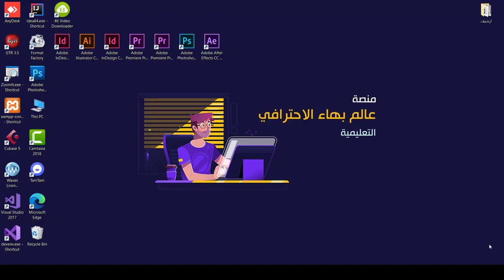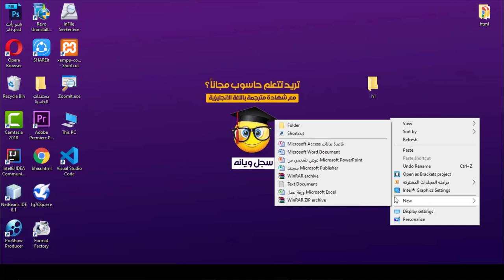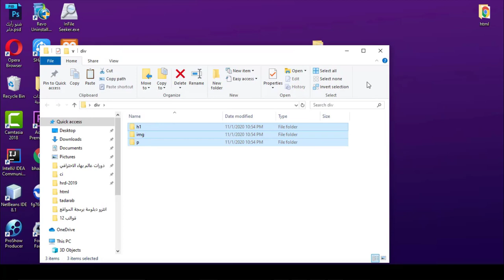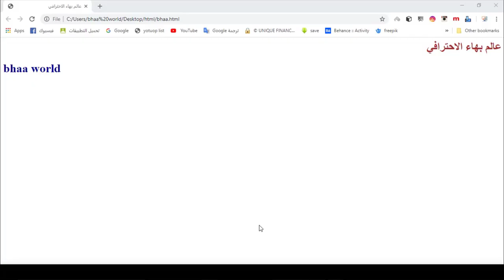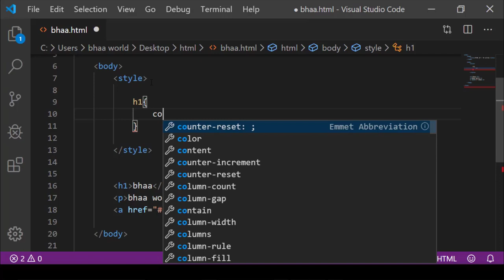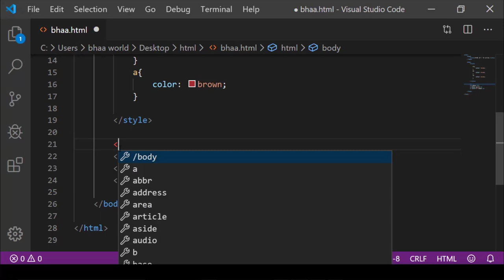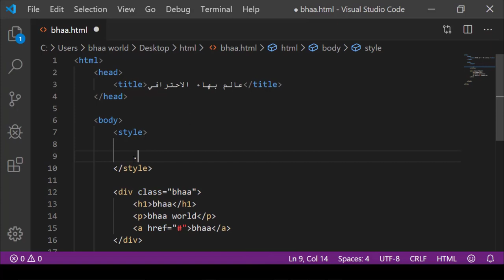برمجة المواقع الالكترونية | المحاضرة 7 | HTML - العناصر - Div